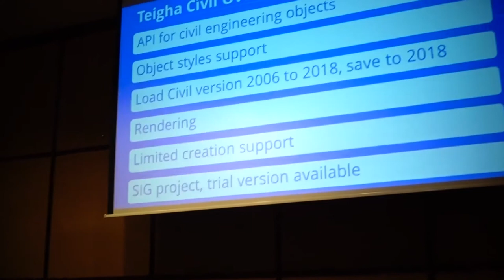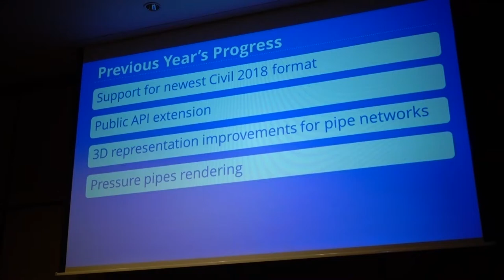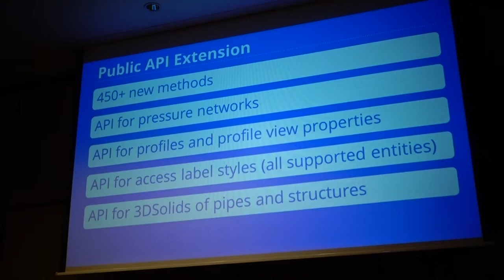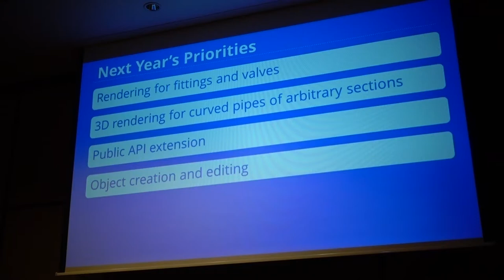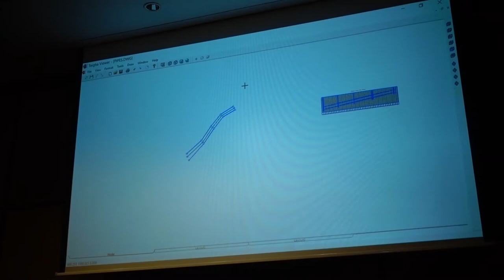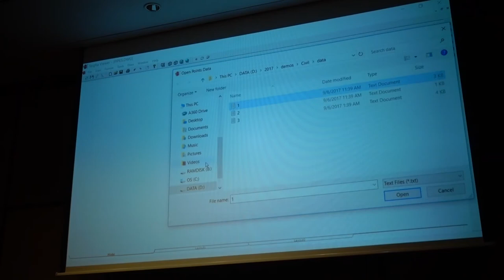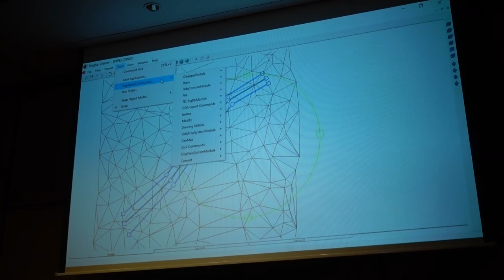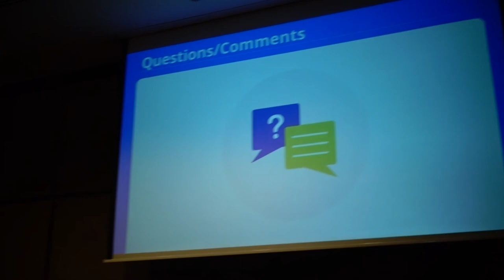Teigha Drawings Civil